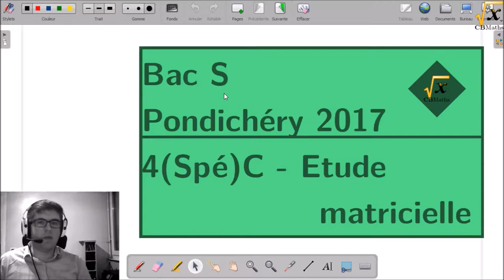4(Spé)C - Etude matricielle | BAC S Pondichéry 2017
4(Spé)C - Etude matricielle | BAC S Pondichéry 2017